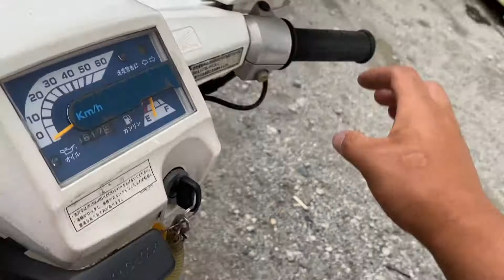ジャイロUP始動動画